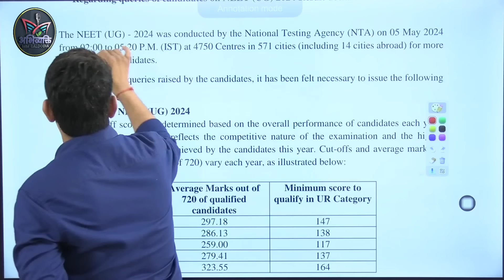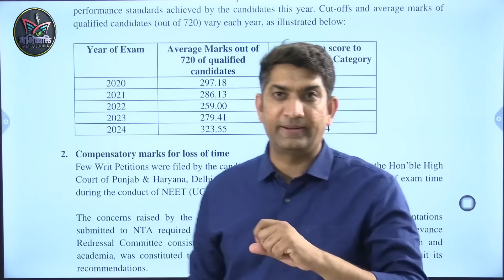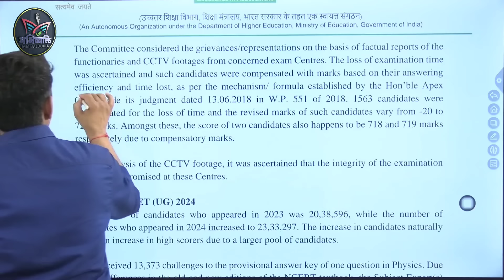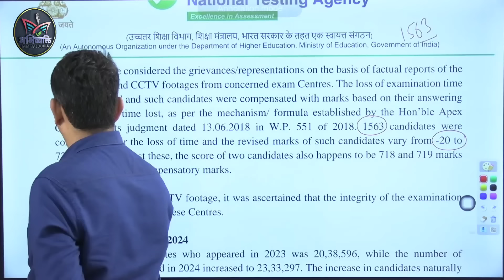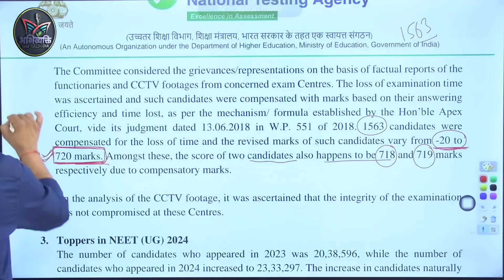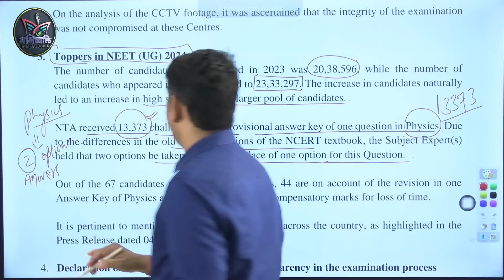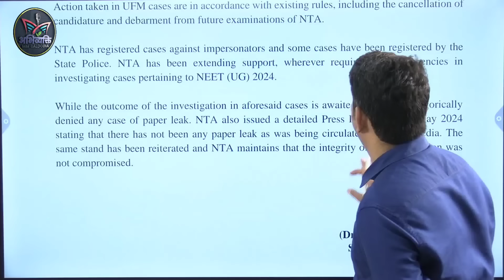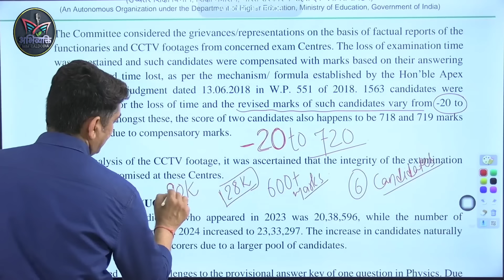NTA Clarification for NEET Result..Official Reply आपका सिर चकरा जाएगा 🤔@neeteducatormmbaldodia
NTA Clarification for NEET Result..Official Reply आपका सर चकरा जाएगा 🤔‎@neeteducatormmbaldodia

MM Baldodia : अभिव्यक्ति
एक एजुकेशनल यूट्यूब चैनल है जिस पर विशेष तौर पर NEET तथा अन्य प्रतियोगी परीक्षाओं, कैरियर गाइडेंस, सामाजिक एवं शैक्षणिक महत्व के मुद्दों पर सटीक एवं तथ्यात्मक कंटेंट उपलब्ध है..Authenticity is our Priority.
विशेष तौर पर बच्चों के मार्गदर्शन हेतु समर्पित चैनल..